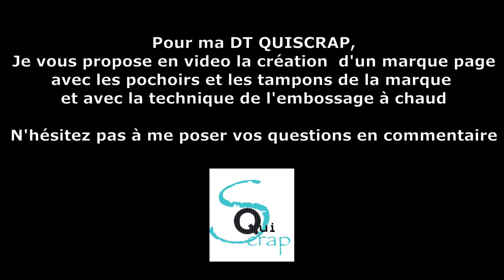Tuto marque page DT QUISCRAP Ktrin Meric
Retour aux bonnes vieilles techniques qui fonctionnent pour un effet Wahouuuuuu!
Ktrin vous propose de suivre son tuto pour réaliser un tag plein d'amour!
Matériel utilisé:
Le pochoir Prendre Note
Tampons Les Alphabets Collection Prendre Note
Tampons Les motifs bombés Collection Ecrire sur les murs
Tampons Le style marin Collection Destination terre mer
Tampons C'est de la bombe Collection Ecrire sur les murs